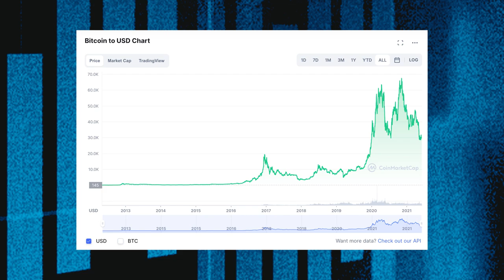How to Invest in Cryptocurrency 2022 for Beginners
Crypto isn’t as simple as some might think… And honestly, I have a lot of mixed emotions. There are so many scammers, it’s insane. But if you’re meticulous, there IS opportunity. So, if you’re thinking about getting into crypto, watch and learn!

🔴 FULL DESCRIPTION:

First and foremost, I will NEVER DM you. Nor will my top students. That’s the main reason I haven't done more in crypto.

But now I recognize the opportunity it offers if you’re careful! I even have my own NFT club. Check the details at the link above.

Tune in to learn more about what I think about crypto, like…

The one thing you MUST do whether you trade penny stocks, crypto, or NFTs.

How the limited supply of crypto tokens can make them extremely volatile…

Why I’m getting into NFTs and how you can join my exclusive NFT club. Details in the video and the link above.

And how you can get crushed two-fold when you trade NFTs and how to avoid it.